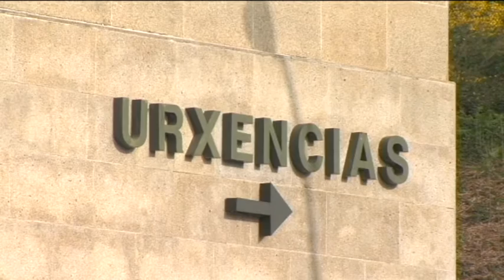17042017 5 URXENCIAS